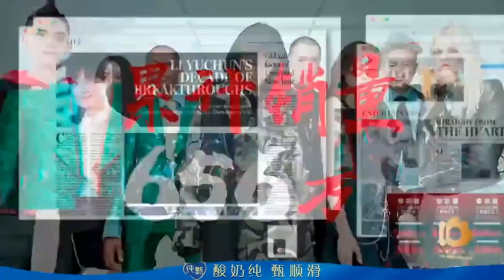2020.01.11 微博之夜 博十年影响力音乐人 李宇春 | Li Yuchun Chris Lee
恭喜李冰冰 李宇春 分别获得【微博十年影响力演员】及【微博十年影响力音乐人】，感谢新浪董事长兼CEO/微博董事长曹国伟先生为李家姐妹颁发荣誉！